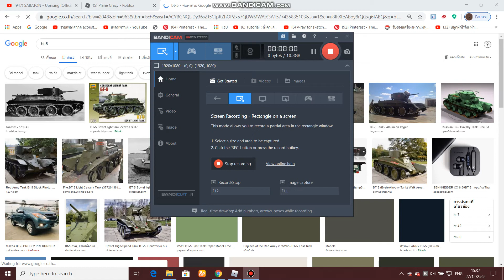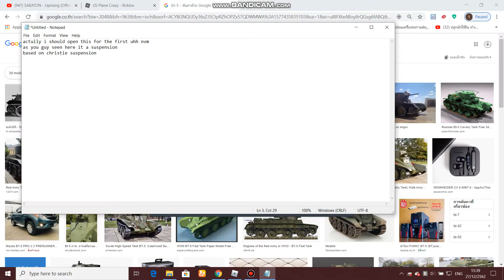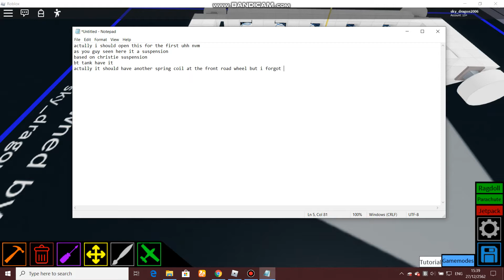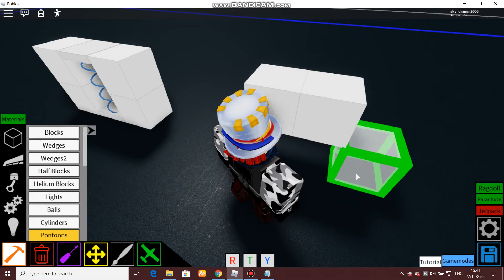roblox christie suspension!-plane crazy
+sorry double you :(